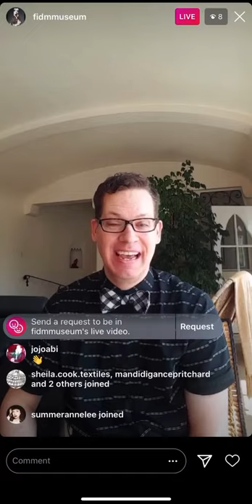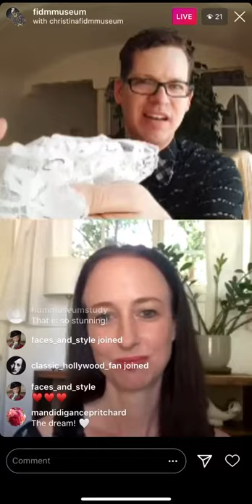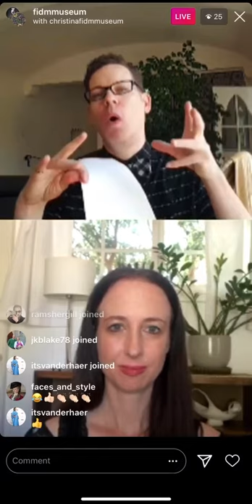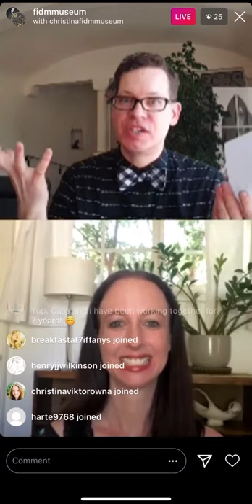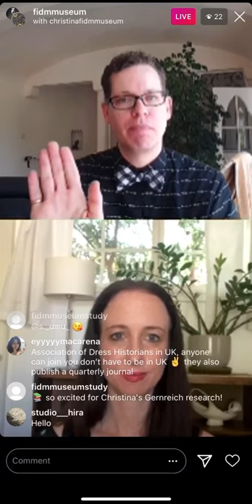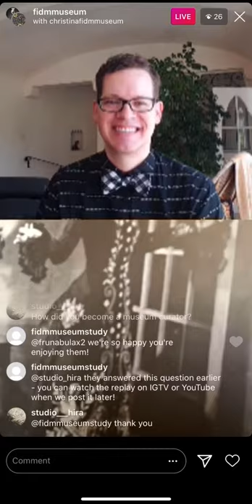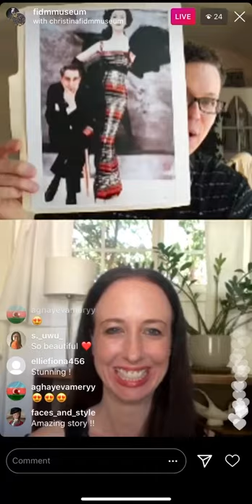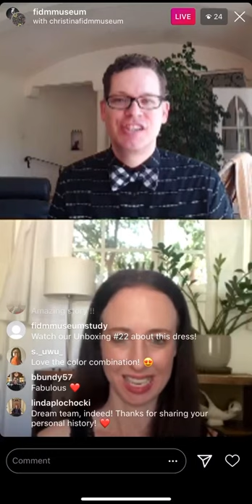Collection Conversations #6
Curators Kevin Jones and Christina Johnson discuss how they discovered fashion history, the first piece of clothing they fell in love with, their education, and how they got their first job in the field. Watch to learn which curator made a replica Princess Diana dress for their Snoopy doll!